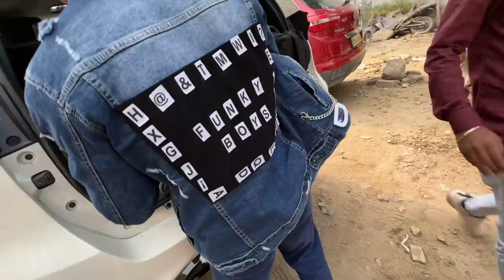Piyush Golu Ke Mask Me Trick laga Raha 👌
Piyush Golu Ke mast Me Trick laga Raha !! sourav joshi vlogs